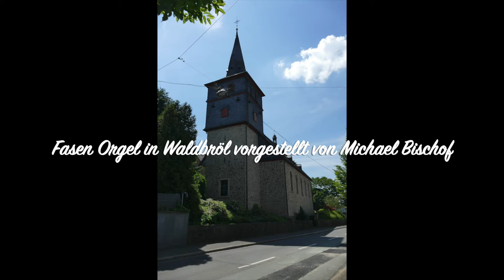Fasen Orgel in Waldbröl - vorgestellt von Michael Bischof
Im Jahr der Orgel stellt der Seelsorgebereichsmusiker Michael Bischof aus Waldbröl die dortige Orgel der Firma Fasen vor. Seine Frau Antje assistiert.

Es werdem folgende Stücke gespielt:
Das erste Stück zu Beginn ist: Felix Mendelssohn-Bartholdy - Orgelsonate op. 65 Nr. 6 Finale/Andante
Das zweite Stück am Ende - vor der Flute harmonique ist: Maurice Duruflé Fugue aus Prélude et Fugue sur le nom d´Alain op. 7

und Improvisationen.

Besonderer Hinweis:
Dies ist eine urheberrechtlich geschützte Produktion.
Die Rechte liegen bei Wilfried Storb
Dieses Video darf in Playlists oder auf der Homepage eingebunden werden,
Uploads verletzen das Urheberrecht und sind nicht gestattet.

          -2021-